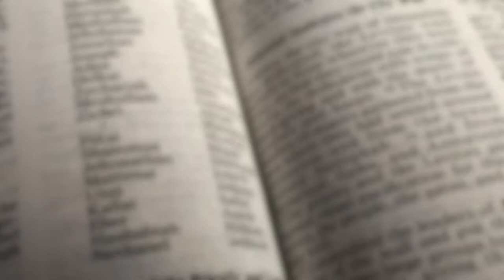An Orphan Girl Who Finds Her Voice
1 // Where and how and through whom do you hear the voice of God?
2 // What were you made for?

Spoken & Written by Emmy Kegler
Footage from John Deuel and VideoBlocks